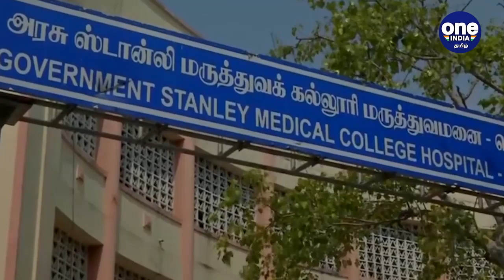இந்தியா Lock Down நீக்கியதும் கொரோனா கேஸ்கள் அதிகரிக்கும்-எச்சரிக்கை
இந்தியாவில் ஊரடங்கு முடிந்த பின் கொரோனா கேஸ்கள் எண்ணிக்கை வேகமாக அதிகரிக்கும், இதற்கு மத்திய அரசு தயாராக இருக்க வேண்டும் என்று உலக சுகாதார மையத்தின் பொது இயக்குனரின் சிறப்பு தூதர் டேவிட் நபாரா தெரிவித்துள்ளார்.

Coronavirus: Number of cases will increase after lifting lock down says WHO on India.